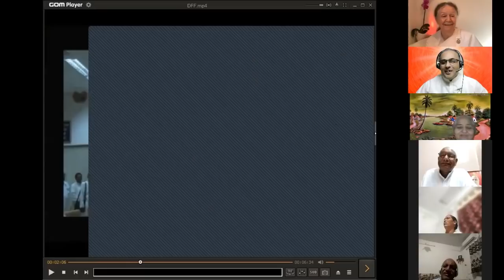Sr Veronica (Miami,USA) sharing her experience.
Please click the above link for more like this